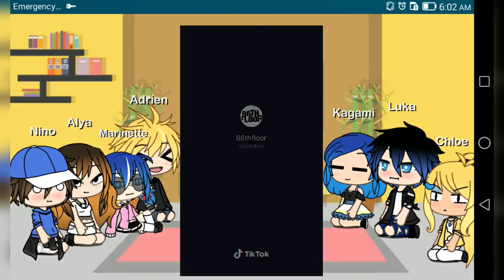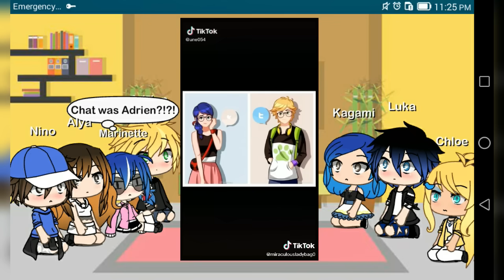Miraculous characters react to tiktoks ..(reveal)🐞🐱